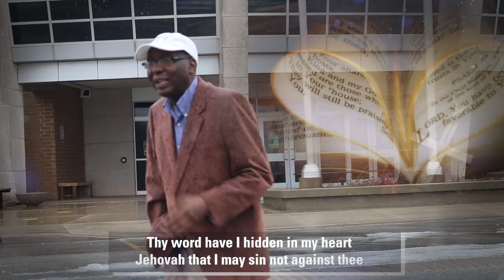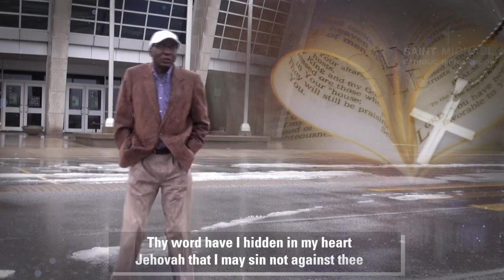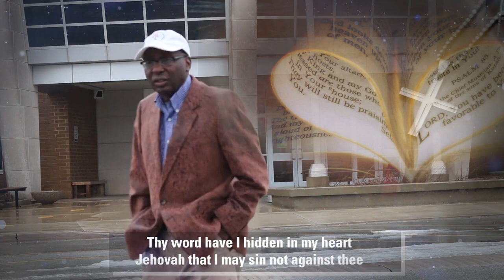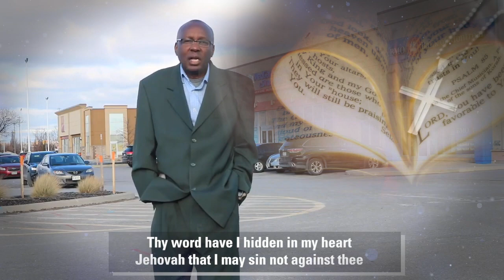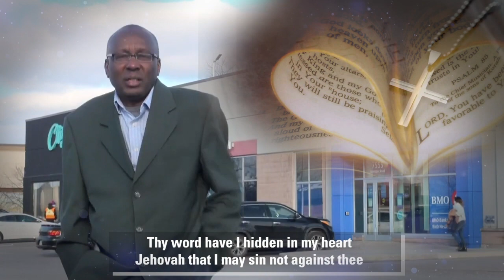Kiugo Giaku Nguhitha Ngoroini